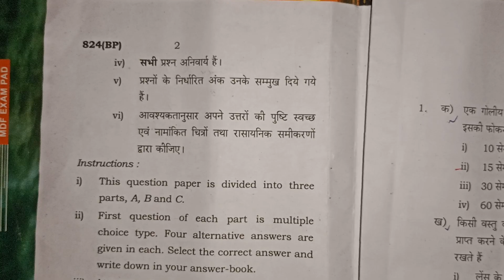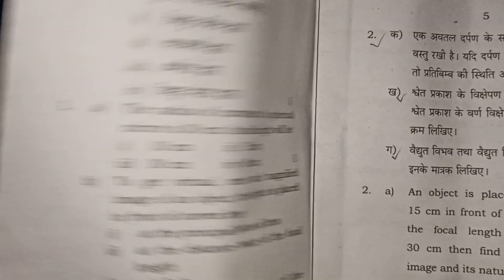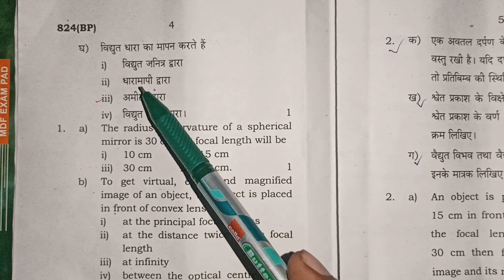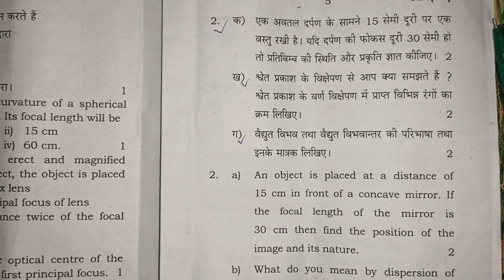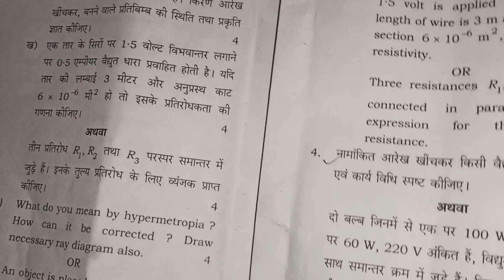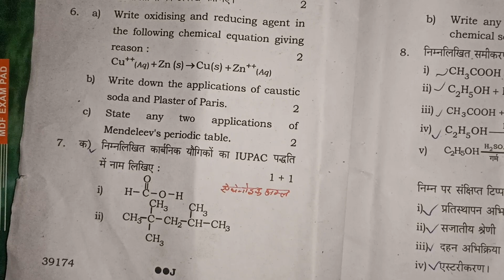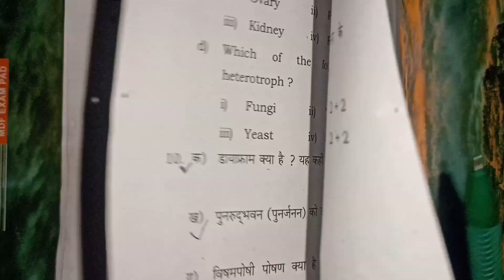4 अप्रैल 2022 यूपी बोर्ड कक्षा 10 विज्ञान (Science) पेपर 2022 || UP 10th Vigyan (Science) paper 2022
Up 10th Science paper 2022
Up 10th Vigyan paper 2022
Up board exam 2022 class 10th Science (Vigyan) paper 2022
Up board class 10th Science/Vigyan paper 2022
Up board exam 2022 Class 10th Science (Vigyan) paper full solution 2022
यूपी बोर्ड कक्षा 10 विज्ञान Science Paper 2022
यूपी बोर्ड कक्षा 10 Vigyan ( science) paper 2022
UP BOARD EXAM 2022 10th science paper 2022
4 अप्रैल 2022 कक्षा 10 विज्ञान पेपर सम्पूर्ण हल सहित
4 april 2022 Up class 10th Science (Vigyan) paper 2022
4 अप्रैल 2022 कक्षा 10 विज्ञान पेपर सम्पूर्ण हल सहित
4 april 2022 Up class 10th Science (Vigyan) paper 2022